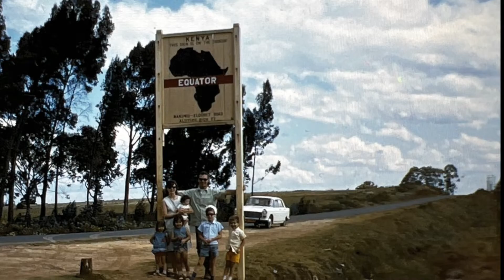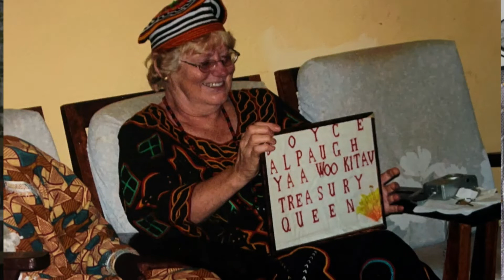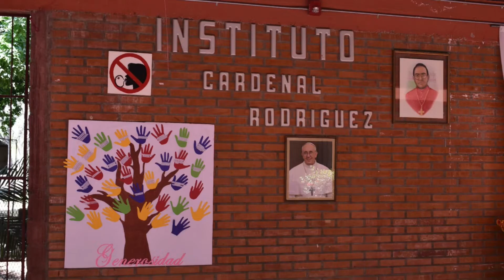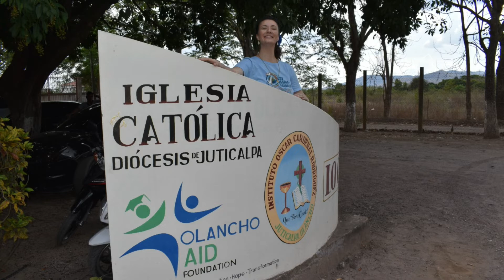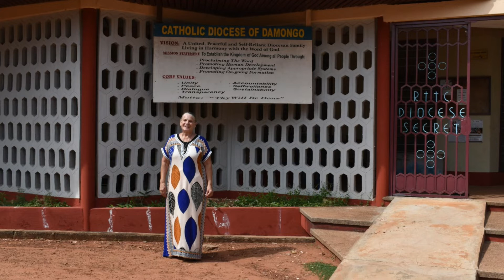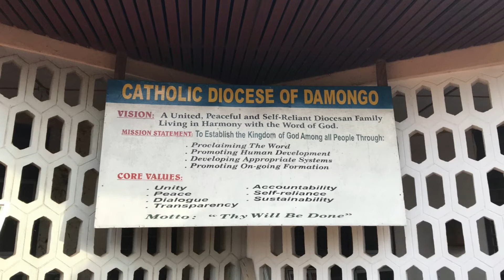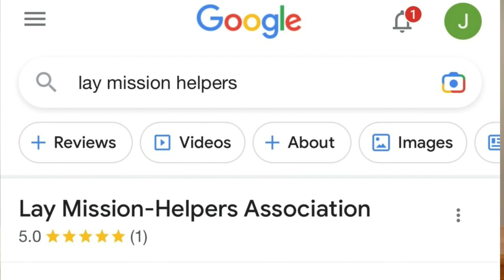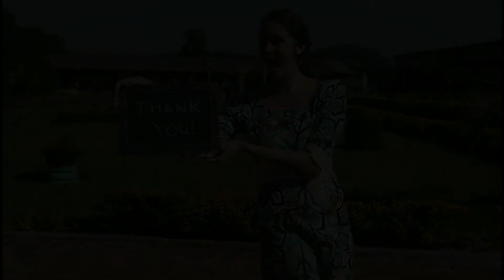2022 Virtual Rose Gala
Learn about the important work of Lay Mission-Helpers in Ghana and Honduras.  See our honorees, Sr. Gretchen Hailer RSHM and Joyce Alpaugh, receive their respective awards.  Meet our new LMH candidate, and the history of LMH sending families.